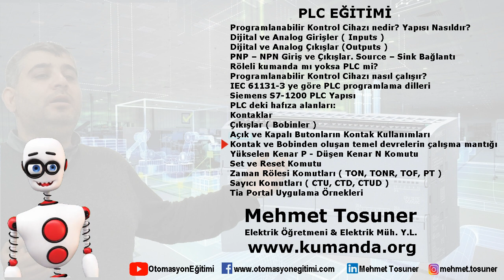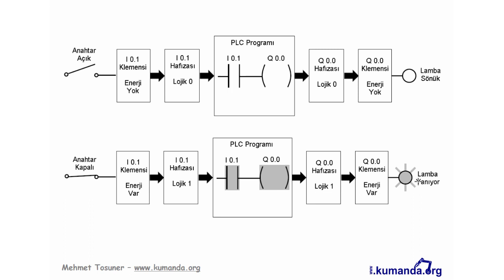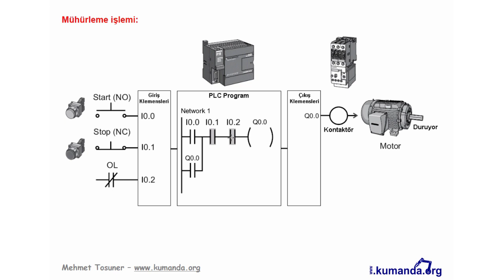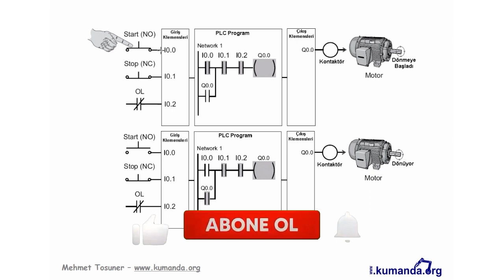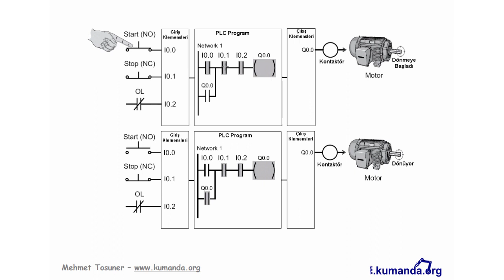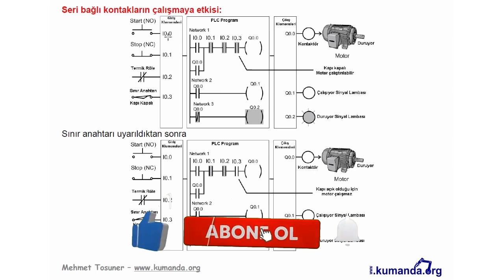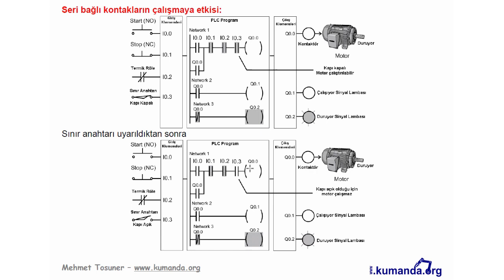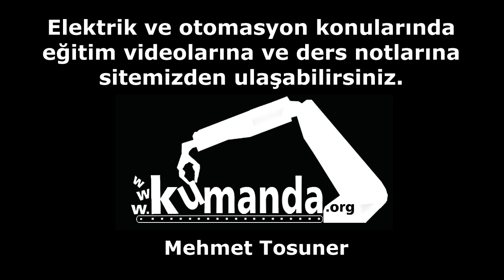PLC - Kontak ve Bobinden oluşan temel devrelerin çalışma mantığı – Mehmet Tosuner